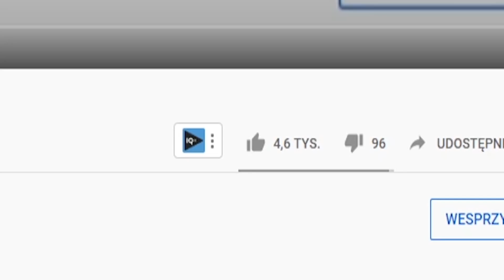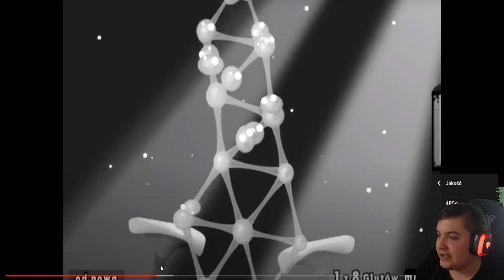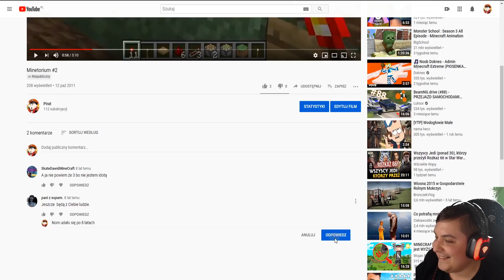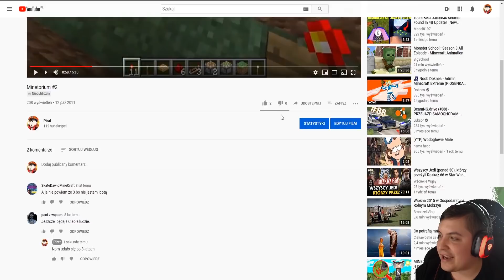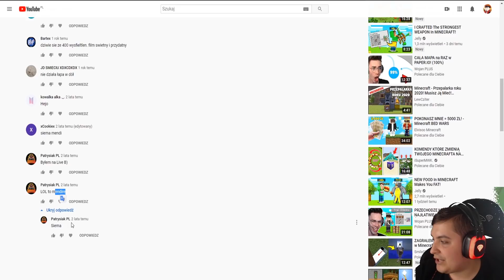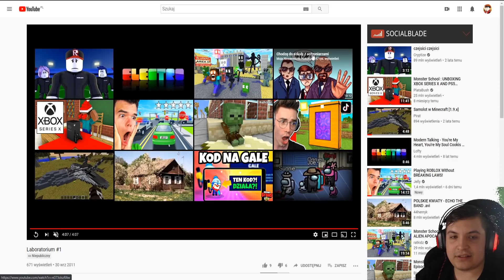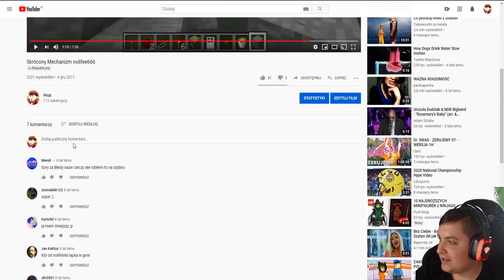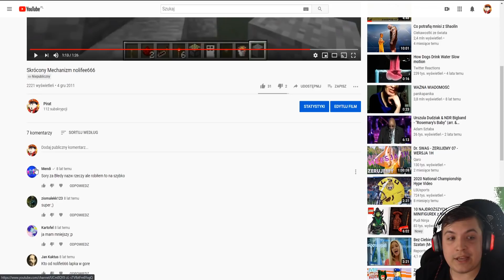UKRYWAŁEM TO PRZED WAMI!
4$ TANIEJ WSZYSTKO Z KODEM: Mendi